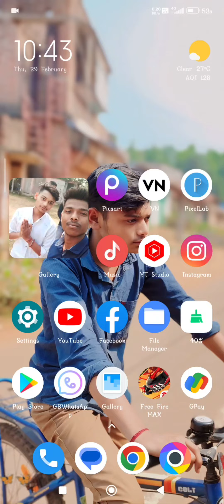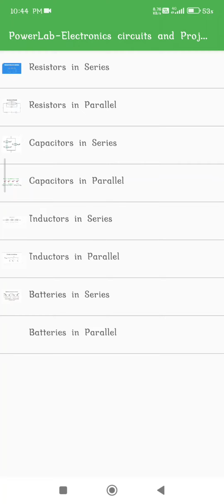All In one electronics component measurement apps ||Motor.resistance.ic.mosfet.Etc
1:- smartphone electronics component measurements apps
2:-arduino programming
3:- resistance measurement
4:- relay check
5:- Raspberry Pi
6:- battery check
7:- power plant
8:- electrical wiring
9:- microcontroller check
10:- digital communication

And Bell icon press And always share my video